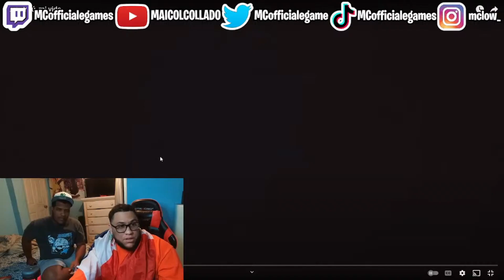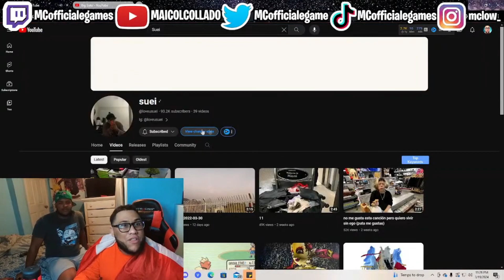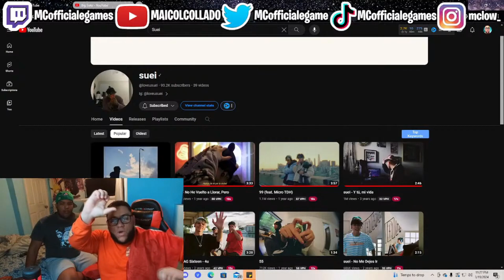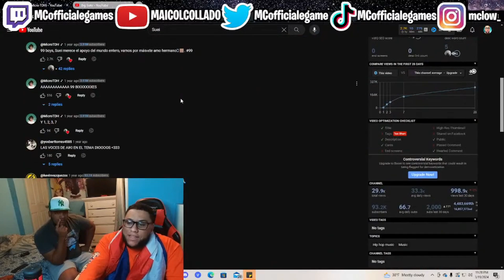Reaccion A suei - Y tú, mi vida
Hola como estan? espero que bien!!!

Hoy les traigo otra video reaccion a suei - Y tú, mi vida